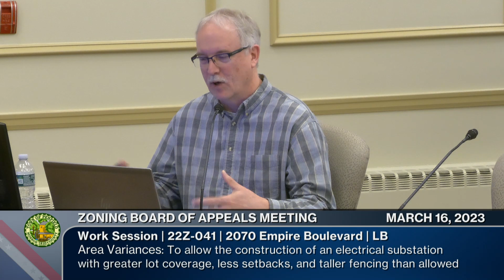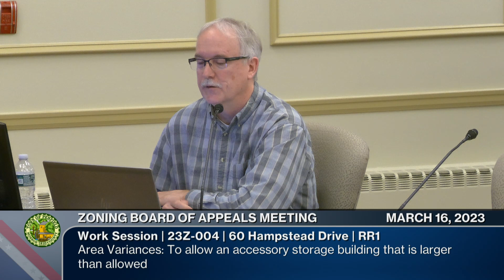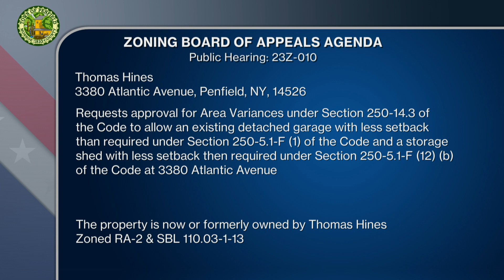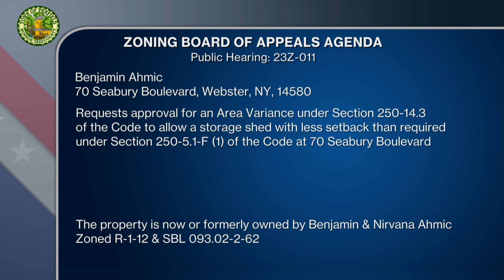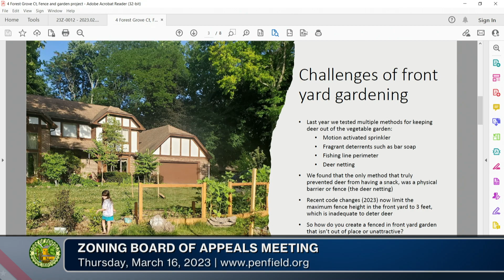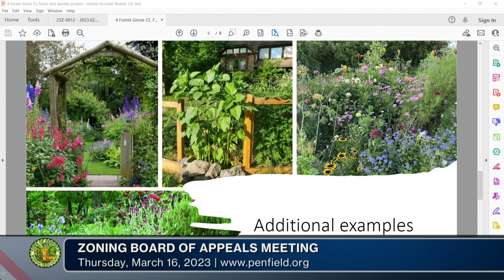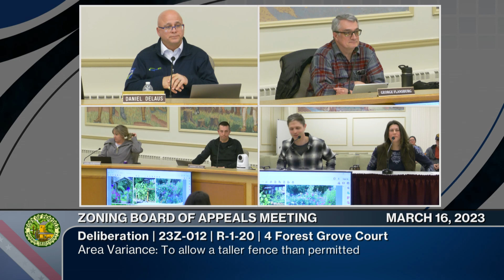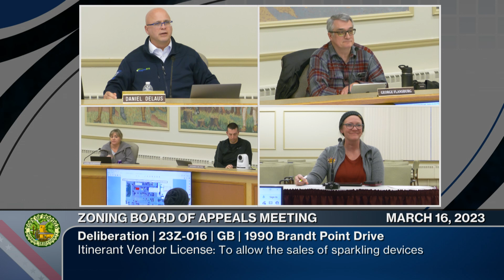2023: March 16 | Zoning Board of Appeals Meeting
Monthly Meeting | 📆 03/16/2023 | ⏲ 01h 07m 58s
►Town of Penfield Zoning Board of Appeals
Chairperson: Daniel DeLaus
Board Members: Laura Eichenseer | George Flansburg | Matthew Piston | Andris Silins
Town Board Liaison: Deputy Supervisor Debbie Drawe

The Zoning Board of Appeals is responsible for considering requests submitted by residents and property owners for zoning variances and special permits as outlined in the Town ordinances.

0:00:00  Call to Order | Opening Statement | Pledge | Approval of Minutes: February 16, 2023
0:04:40  Tabled App. 22Z-0041 | 2070 Empire Boulevard
Christopher Keipper/Rochester Gas & Electric
0:05:25  Tabled App. 23Z-0004 | 60 Hampstead Drive
Valeriy Poprozhuk
0:23:00  Public Hearing App. 23Z-0010 | 3380 Atlantic Avenue
Thomas Hines
0:29:45  Public Hearing App. 23Z-0011 | 70 Seabury Boulevard
Benjamin Ahmic
0:37:00  Public Hearing App. 23Z-0015 | 4 Forest Grove Court
Johnathan Davis
0:56:55  Public Hearing App. 23Z-0015 | 1601 Penfield Road
Colin Janick
1:02:50  Public Hearing App. 23Z-0016 | 1990 Brandt Point Drive
Kevin Shoemaker/American Promotional Events
1:07:11  Adjournment: Next Meeting is scheduled for April 20, 2023